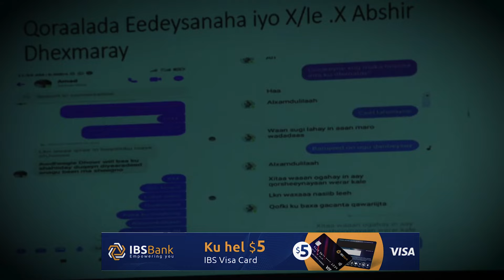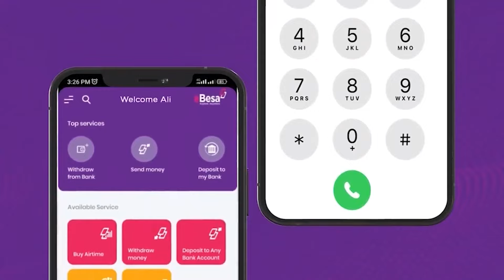DAAWO BARNAAMIJKA DAQIIQADAHA WARARKA EE FIIDNIMO